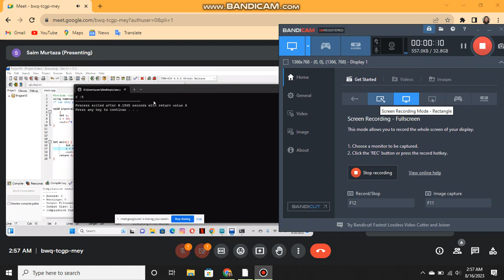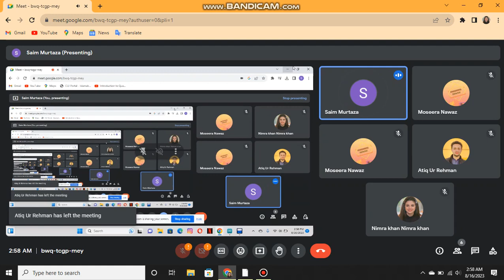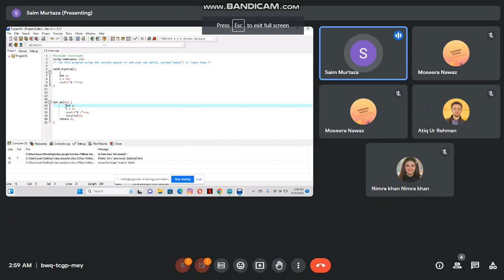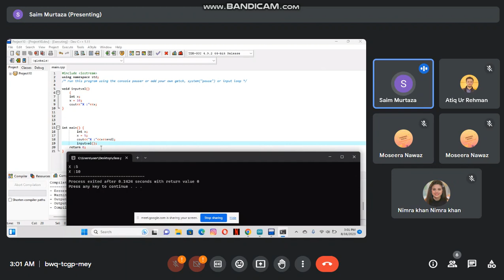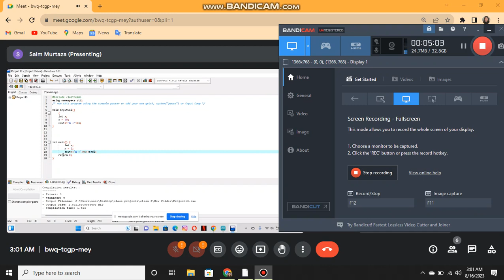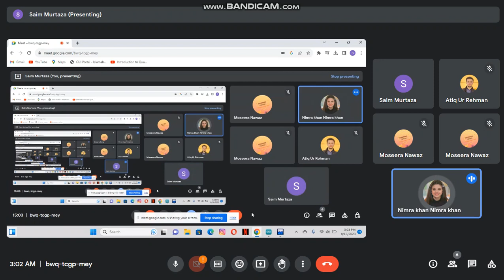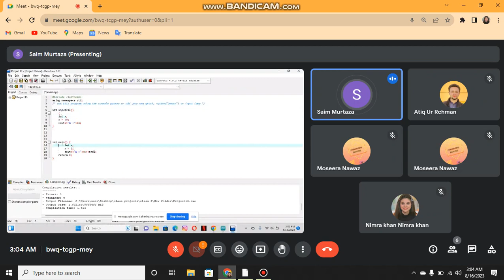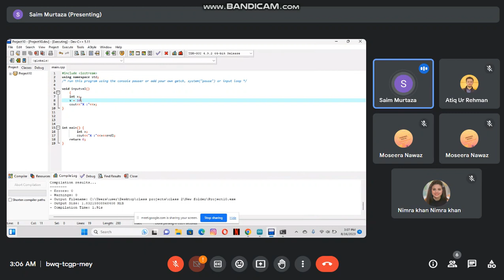lec 1 part 2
electronics google meet lecture no 1 part 2